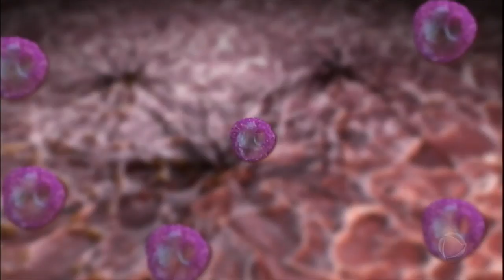Autoridades alertam para aumento do câncer de pele entre homens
Mais de 160 mil novos casos de câncer de pele devem ser registrados no Brasil em 2018. Segundo o Instituto Nacional do Câncer, a maior incidência da doença será entre homens.